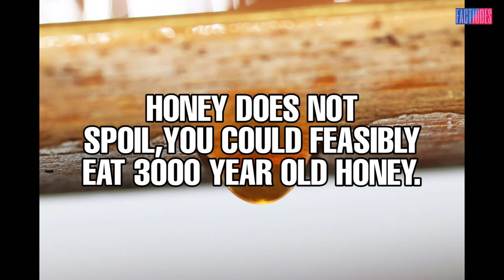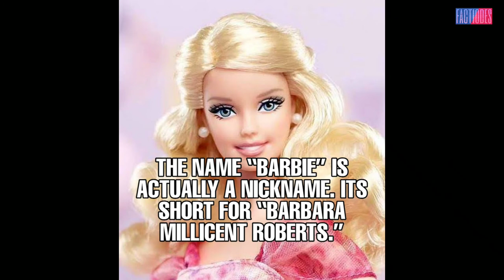Intresting facts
intresting random facts

Thank you for sources
attribution